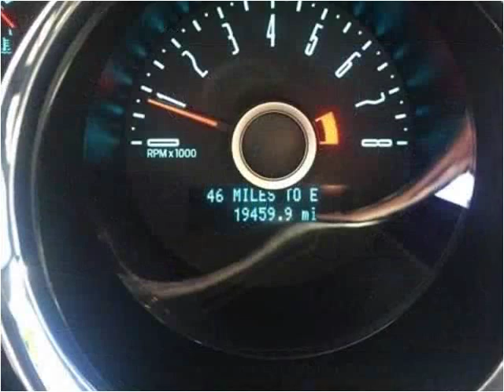2014 Ford Mustang Used Cars London KY